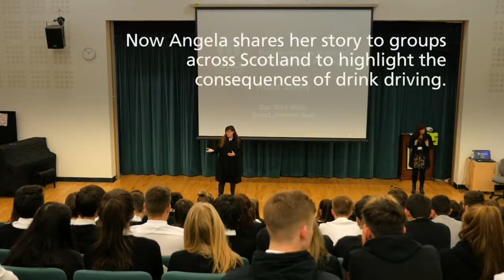Angela's life changed forever when she was hit by a drunk driver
Angela McShane has had to live with the consequences of drink driving.  Watch Angela's emotional story. Don't risk it.  Don't drink and drive.